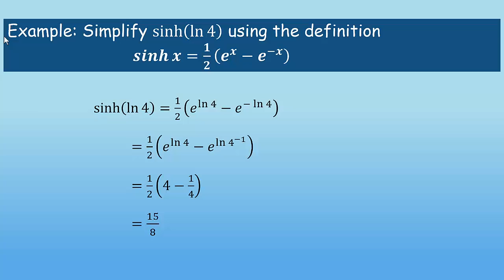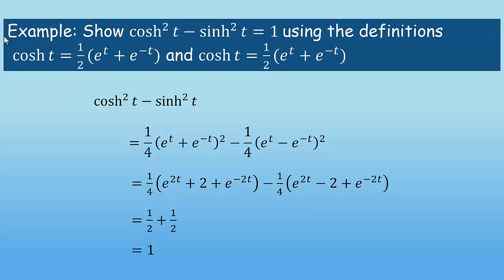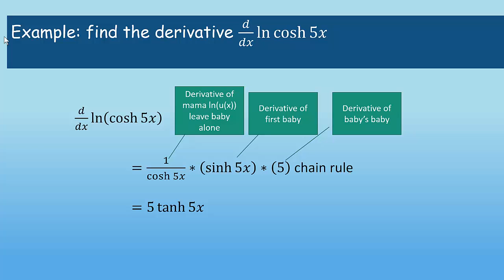Hyperbolic Caprine Functions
Hyperbolic